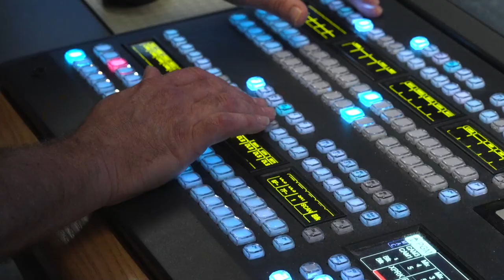Bureau Hengeveld bestaat vandaag 20 jaar! 'Iedereen wil helpen en daders pakken' | RTV Utrecht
Opsporingsprogramma Bureau Hengeveld bestaat vandaag twintig jaar. In die tijd zijn er zo'n 3500 zaken behandeld en 9000 tips binnengekomen. Ongeveer 700 zaken zijn op die manier opgelost. Wat is het succes achter het programma?

De eerste uitzending was in oktober 2003. Toen nog met presentatieduo Annechien Steenhuizen en Rob van Burik. Nadat ook Marc van Amstel en Riks Ozinga het programma onder hun hoede hadden, nam Sacharko Broere in 2012 het stokje over.

Hij presenteert het programma elf jaar later nog steeds: "Het mooie is dat je heel concrete resultaten hebt in de vorm van aanhoudingen."

Verder denkt hij dat het voor kijkers een laagdrempelige manier is om iets te goeds te doen. "Door iets door te geven kun je het slachtoffer helpen. Ik denk dat iedereen dat graag wil doen en hoopt dat de daders gepakt worden."

Dat laatste wil de politie natuurlijk ook en daarom werken zij al zo lang mee aan het opsporingsprogramma. "Primair doen we dat natuurlijk om zaken op te lossen", legt woordvoerder Wim Hoonhout uit. "Maar ik vind het ook een mooie manier om te laten zien hoe de politie omgaat met de zaken die worden behandeld."